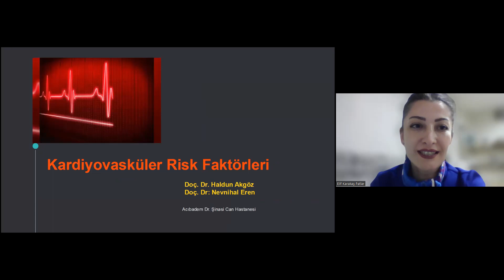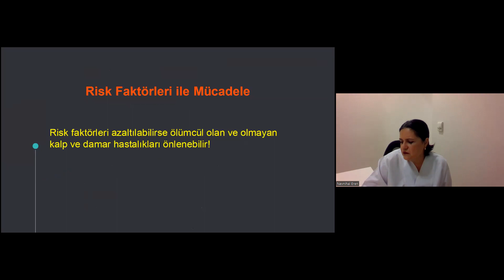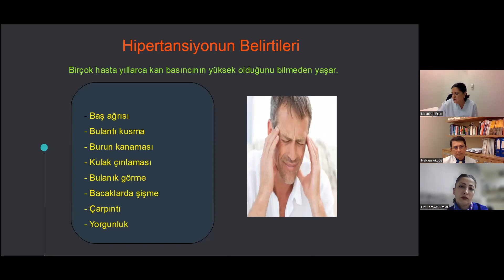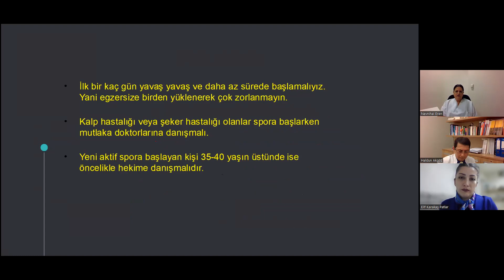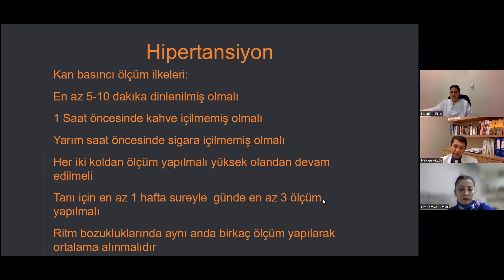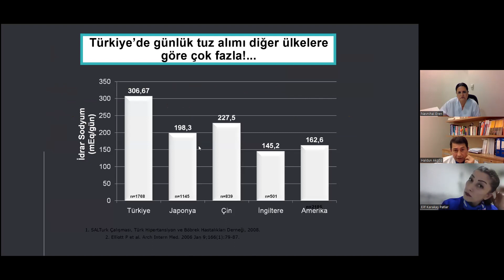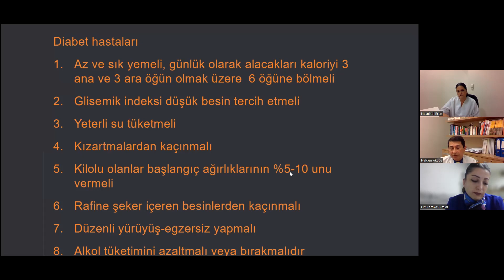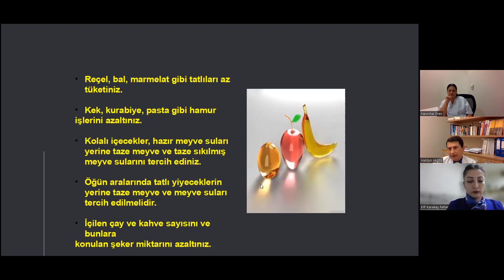Acıbadem Dr. Şinasi Can Hastanesi Kalp Sağlığı Haftası Kardiyovasküler Risk Faktörleri 22 Nisan Cuma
Moderatör:
Elif Karakaş Patlar - Hemşirelik Hizmetleri Müdürü

Konuşmacılar:
Doç Dr. Haldun Akgöz
Acıbadem Dr. Şinasi Can Hastanesi - Kardiyoloji Uzmanı

Doç Dr. Nevnihal Eren